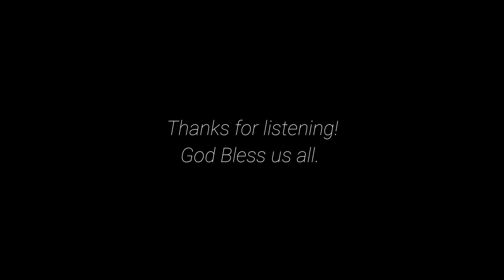Everyday by Hillsong - (Cover by May G.)